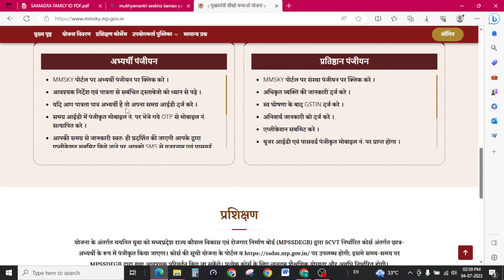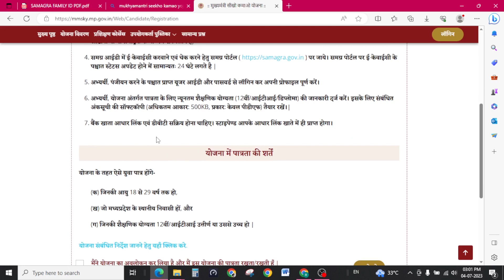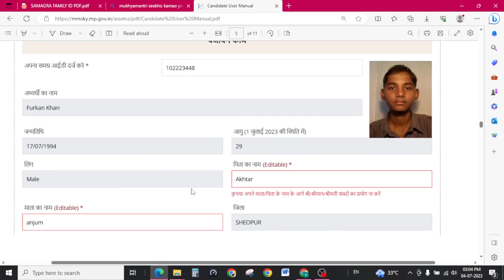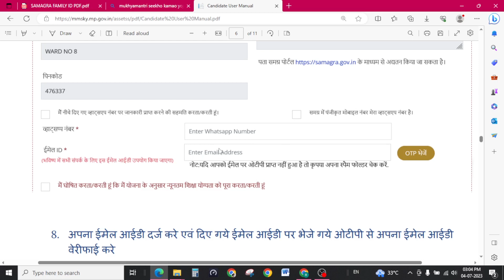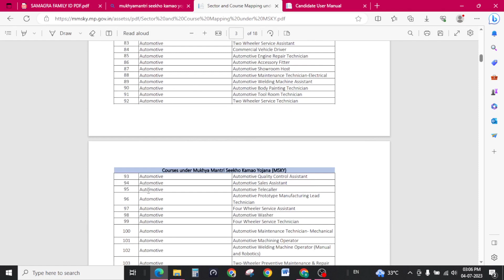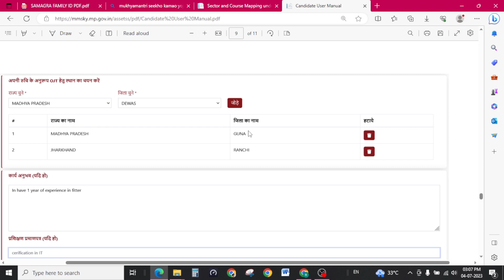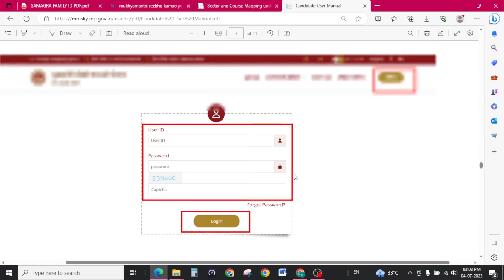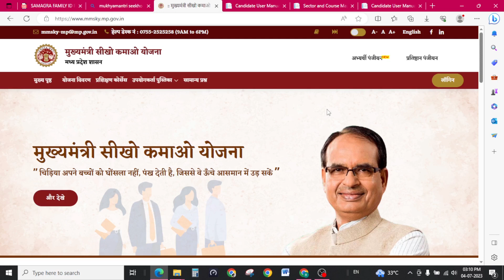Mukhyamantri sikho kamao yojana registration kaise kare | मुख्यमंत्री सीखो कमाओ योजना Form कैसे भरें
Mukhyamantri sikho kamao yojana registration || kaise kare seekho aur kamao yojana information in hindi mp sikho kamao yojana ke form kese bhare || Official Website || How to apply sikho kamao yojana full information  ||  Sikho Kamao Yojana Registration | मुख्यमंत्री सीखो कमाओ योजना Form कैसे भरें | Online Apply
seekho aur kamao yojana full information
sikho aur kamao yojana registration
seekho kamao yojana in hindi
mp seekho kamao yojana registration
mukhyamantri seekho kamao yojana 2023 registration kese kare form kese bhare
online registration mukhyamantri sikho kamao yojana mp full information in hindi

Jai shri Krishna Friends 🙏 @Infinity Solution Adda

(Exam Hall mai typing me kin bato ka dhyan rakhe howto handle problem at Exam Hall)
(Solve Backspace Problem & Difference between backspace & Delete button)
(Use of Shift Key hindityping typing typingcourse Full Info hindi)
(Uses Of Shift-Key englishtyping typingcourse typing shiftkey ka upyog kese karain )
(Special Characters For English Typing how to use)
(Krutidev Special Character |क्या स्पेशल कैरेक्टर से टाइपिंग स्पीड कम होती है??🤯)
(1 Month Mein Typing Course Kese Karin Hindi/English Possible Hai?)
(How to use numeric keypad number row ki hand position 🤔 kya hai Data entry me jaruri hai ??)
(35 to 40 WPM typing speed Badhane ki tricks High Speed Computer Typing Tricks)
(आज ही करें अपनी टाइपिंग स्पीड को दोगुना Increase Your Typing speed|dictation Typing| )
(How to increase Stopped Typing Speed 30-35, 40-50+ wpm typing speed)
(टाइपिंग में Accuracy कैसे बढ़ाएं | How to increase Accuracy in typing)
(85 wpm Hindi English Typing Speed Badhane ki Full process)
(20 Important Rules in Live Session)
Important Videos :-
1 (टाइपिंग में Accuracy कैसे बढ़ाएं | How to increase Accuracy in typing)
2 (Basics of Keyboard ||Keyboard|| Typing...)

2 (10 Very Important Rules of Typing Expert)
3 (Basic & Very important information related about Typing course..)
4 (Typing Speed Increase || Increase Speed typing|| Hindi/English Typ आसानी से बढ़ाये टाईपिंग की स्‍पीड)
5 (82 WPM Hindi Typing Speed Test ||96.77Accuracy|| ke sath..)
6 (मात्रा 2 हफ़्तों मे सीखे टाइपिंग ओर स्पीड बढ़ाये || Only 2 Weeks Increase the typing speed & learn ||)
7 (क्या आपकी Typing speed नहीं बढ़ रही है, क्या स्पीड 1 ही संख्या पर रुक गई है || What is the reason ?||)
8 (Hindi Letter Typing Only 3 minutes...)